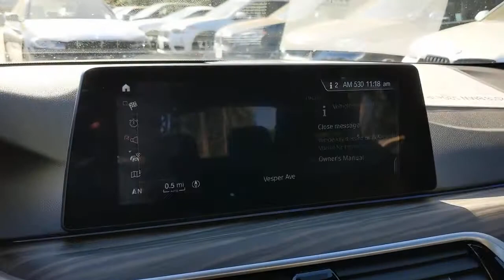2018 BMW 5 Series Los Angeles, Encino, Sherman Oaks, CA 20033041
Mineral White Metallic Used 2018 BMW 5 Series available in Van Nuys, California at Center BMW. Servicing the Los Angeles 90077, Encino 91316, 91436, Sherman Oaks 91403, 91423, CA area.
2018 BMW 5 Series 530e iPerformance - Stock#: 20033041 - VIN#: WBAJA9C51JB033041

Center BMW
5201 Van Nuys Blvd